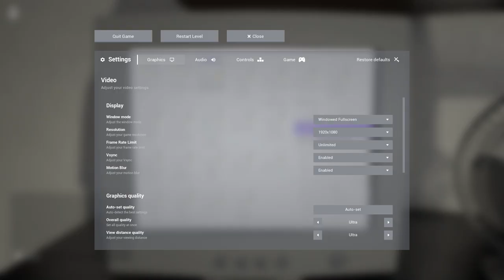DON'T look into it's eyes TOO LATE - Escape the Backrooms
Atmosphere - 2/10
Flashlight - 0/10
Jump scares - 10/10

All in all some good material to work with.